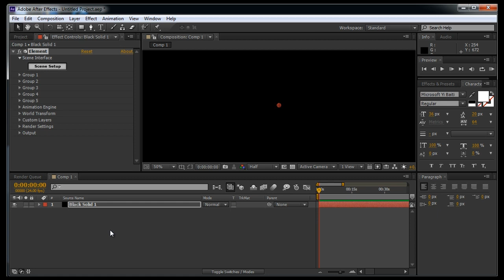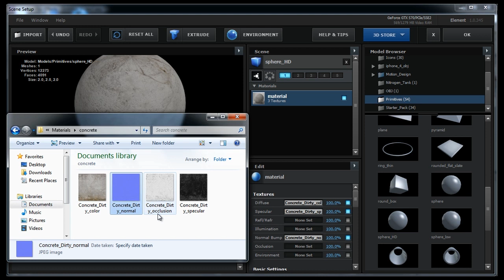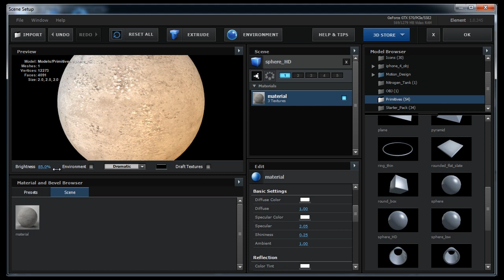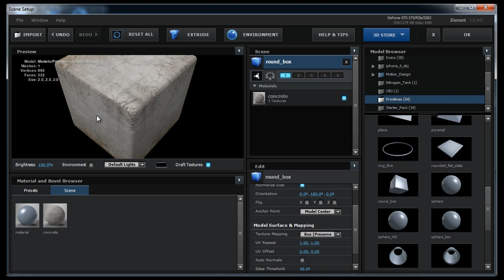Element 3D Tutorial: Saving Material Presets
I apologize for the bad audio quality, this was sort of a test for doing some more tutorials later, hopefully they'll sound better in the future! In this tutorial you will learn to create custom material shader presets in the After Effects plug-in Element 3D. This will allow you to access your save presets in any future AE project.

Let me know if you have any questions below!
--Dustin Hudson